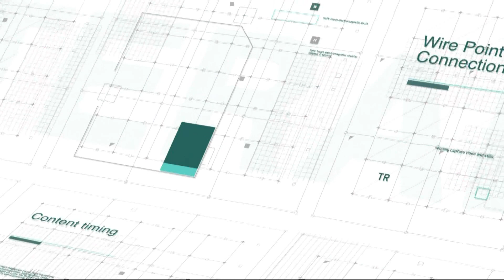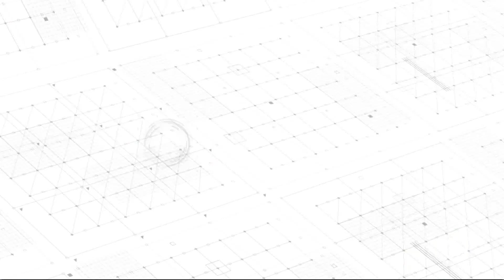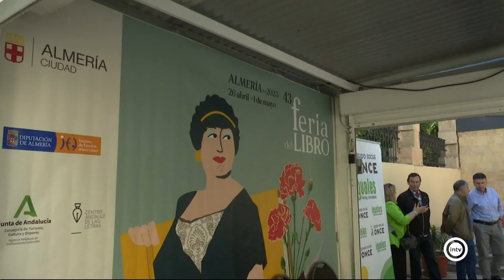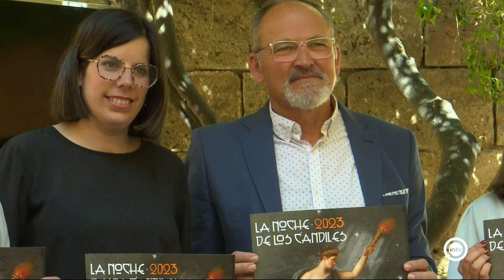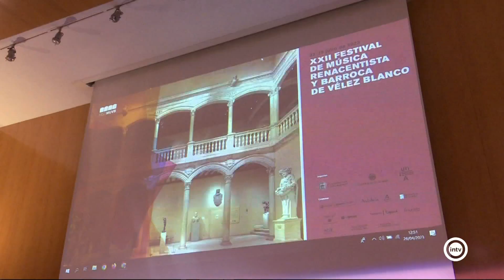Noticias Interalmería Mediodía (26/04/23)